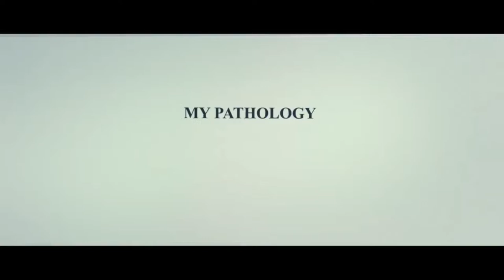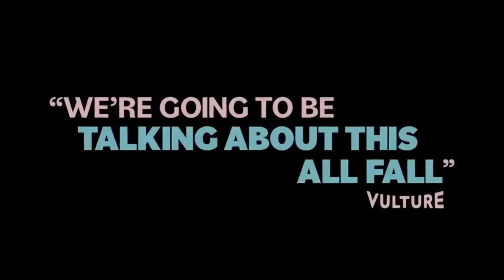The Fourcast with Ben Dawk, Wilks, HRap tonight movie The Kitchen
We cover black movies from a different perspective